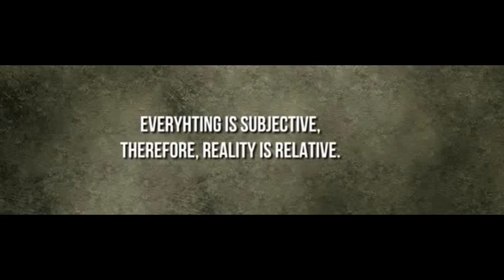Beszélgetés a valóság érzékeléséről (Puzsér, Gödri)